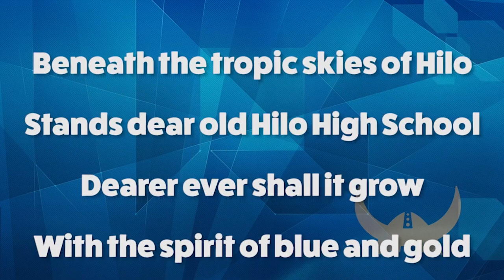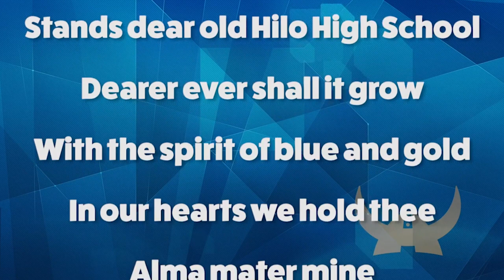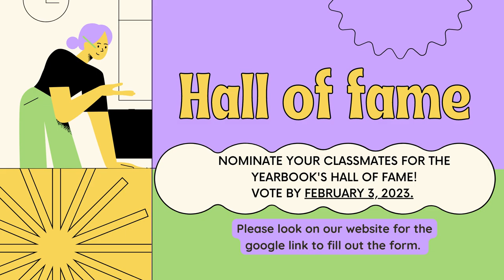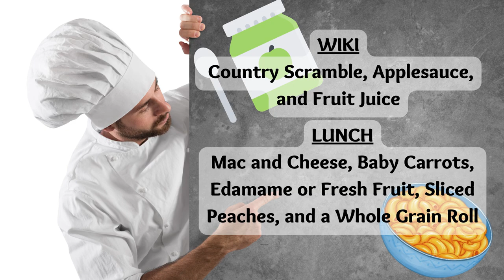02/01/2023 KVIKS News Bulletin